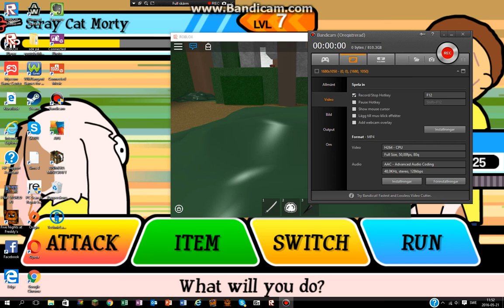ROBLOX #1 Små Fina Rökbomber